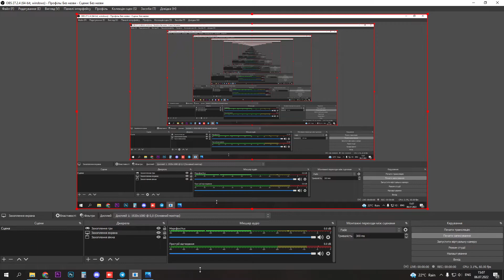This is in which way Mafia Get paid Money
In this video, you are going to learn about in which way Mafia Get paid Money  that will help you make money from home. These apps are for anyone who wants to make some passive money without spending much time on it. Yes, you are going to get money just for installing these apps and doing Nothing.